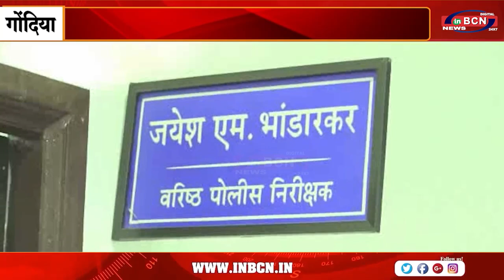गोंदिया में लगातार बढ़ रहा पारा दोपहर में सिंगल बंद......INBCN NEWS